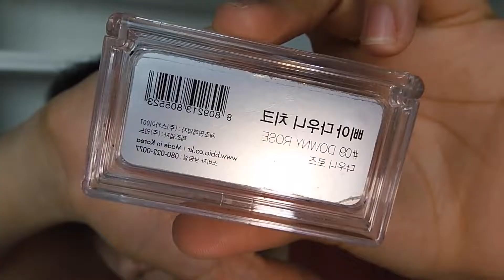Soft, glowy, natural everyday makeup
This is the makeuplook I go to when. I want to take pictures & make sure I look cute! It could also be considered softglam.

Timestamps:
00:00 Introduction
00:11 BB cream
00:49 Concealer
01:50 Lip balm
01:55 Loose powder/setting base
02:24 Cream blush
02:40 Contour
03:29 Powder blush
03:38 Faux freckles
03:56 Eyebrow gel
04:09 Eyelash curling
04:18 False eyelashes
04:46 Eyeshadow
05:02 Highlight
05:14 Lips
05:47 Final look
06:07 Outro

Where to find:
Me (Eshanne):
..More in "About" section..
Items mentioned:
1. 3CE BACK TO BABY BB CREAM
2. INNISFREE MINERAL COVER FIT CONCEALER
3. NIVEA CHERRY LIPBALM
4. INNISFREE NOSEBUM MINERAL POWDER
5. BBIA DOWNY CHEEK CREAM BLUSH
6. TOOFACED THE POWER OF MAKEUP PALETTE
7. INNISFREE AUTOEYEBROW PENCIL
8. ESSENCE LASH & BROW GEL MASCARA
9. THEGREENPARTY FALSE EYELASHES
10. DUP EYELASH FIXER EX CLEAR
11. LANCOME LE LIPLINER
12. MINISO MIRROR
13. GLITTERY GOLD FOREVER21 MAKEUP BRUSHES (Concealer, contour & blush)
14. URBANDECAY NAKED3 DOUBLE SIDED MAKEUP BRUSH (Eyeshadow)
15. BEAUTYBLENDER MINI BEAUTY BLENDER BLACK
16. SASA EYESHADOW BRUSH (Highlight)
17. MAKEUPBYTONI FLUFFY BRUSH (Blending)
This is NOT a sponsored video, all opinions stated are mine and honest.